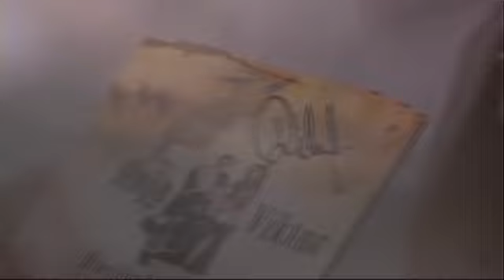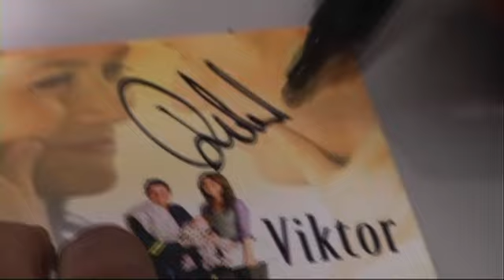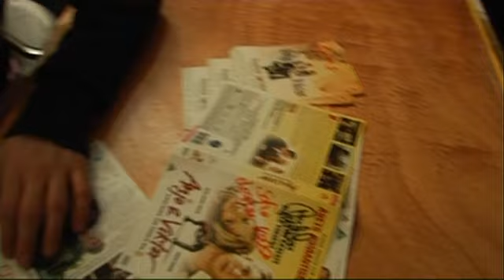Anja & Viktor 4 - Pressetur